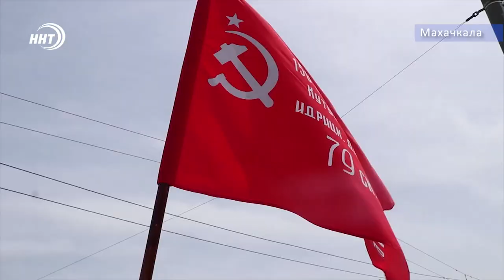В Махачкале для ветеранов войны проходят персональные концерты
Парад для одного героя. В Махачкале для ветеранов войны проходят персональные концерты. На этот раз индивидуальный праздник для героев устроили сотрудники минмолодежи республики совместно с моряками Каспийской флотилии. Несмотря на ситуацию в стране и мире, подвиги солдат Победы не могли остаться незамеченными в этом году.

Под окнами ветеранов был представлен настоящий фронтовой концерт - любимые песни для ветеранов исполнили артисты эстрады и военного оркестра. Атмосферу праздничного представления дополнили стилизованный автомобиль, передача копии Знамени Победы и памятных подарков ветеранам. Музыкальный подарок не оставил равнодушными и жителей близлежащих домов. Они также поддержали музыкантов. Добавим, что акция будет проводиться в Дагестане до 9 мая.